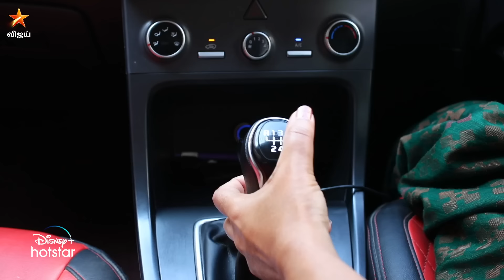கோபியை ஓட விட்ட பாக்கியா.. 🤣 | Baakiyalakshmi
பாக்கியலட்சுமி - இன்று இரவு 8:30 மணிக்கு நம்ம விஜய் டிவில..